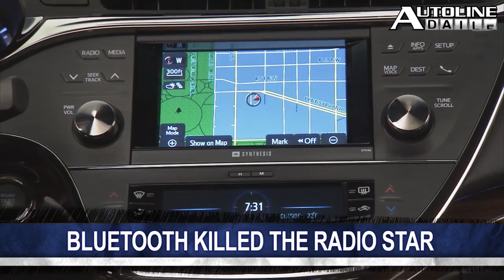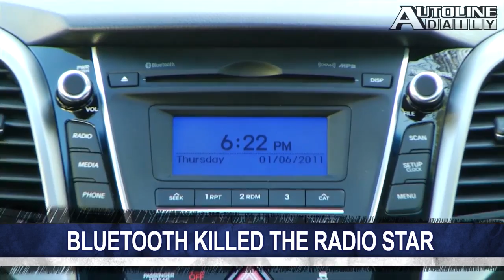Will Radio Go the Way of the 8-track? - Episode 1122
Some experts predict car radios will go the way of 8-track and cassette players. According to preliminary data, the auto industry will meet CO2 emission targets, but not all OEMs. For all you off-road enthusiasts out there, Mercedes unveils its new Unimog lineup. All that and more, plus we take a look at a new NASA-inspired bridge construction technique.